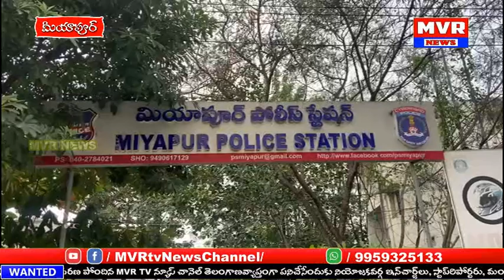మియాపూర్ లో వివాహిత ఆత్మహత్య భర్త, అత్త, మామల వేధింపులే కారణం: మృతురాలి తండ్రి